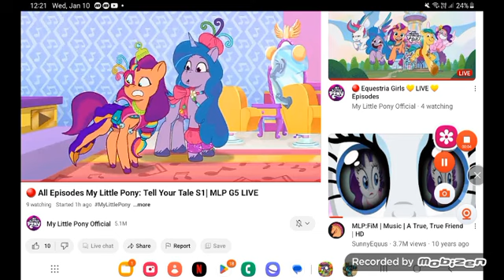March 12, 2024